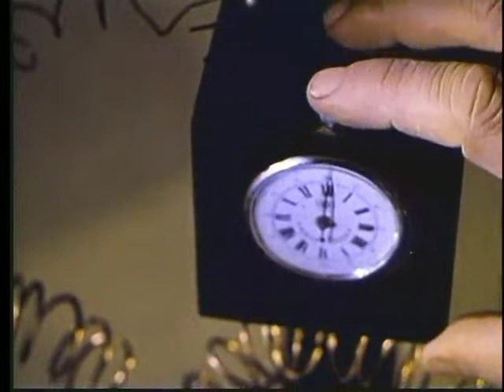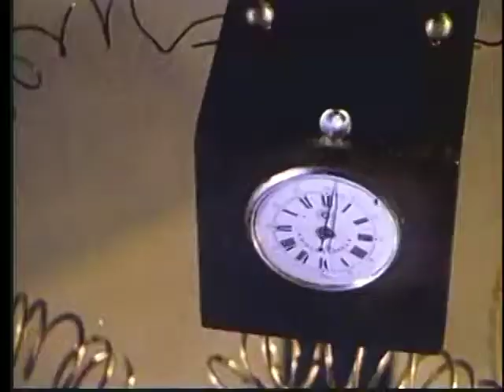Lady Frankenstein - Full Movie 1971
Lady Frankenstein is a 1971 Italian horror film directed by Mel Welles and written by Edward di Lorenzo. It stars Rosalba Neri (under the pseudonym Sara Bey), Joseph Cotten, Mickey Hargitay and Paul Müller.

Louis Paul described the film as "a hybrid of the '70s Hammer horror films' infatuation with nudity and sadism and the golden age of Italian horror's gothic period."

Mel Welles was originally approached by Vanderbilt family member Henry Cooke Cushing IV with a screenplay titled Lady Dracula; Cushing was determined to produce a film starring actress Rosalba Neri, whom he was romantically pursuing. Recalling the film's development and their relationship, Welles recalled that Neri "was turning him down, everywhere. She couldn't actually stand him; Harry was actually quite good-looking, but he was a pain in the neck because he had never lived in the real world ― and that's what she resented about him. He never worked a day in his life. So here, in my lap, he dropped the script and the money to do it. What a windfall!". Upon discovering that the rights to the Lady Dracula script were actually held by actor Brad Harris, Welles wrote a new screenplay with his friend, television writer Edward di Lorenzo, which was completed in three weeks; Welles also desired to incorporate feminist themes into the narrative. Film historian Roberto Curti has suggested that their script may have been inspired by "For the Love of Frankenstein", a story by Bill Warren and Jack Sparling that had appeared in the fourth issue of the comic book Vampirella.

Welles was assisted by fellow expatriate producer Dick Randall in assembling the remainder of the cast, which included Joseph Cotton and Mickey Hargitay. $90,000 of Lady Frankenstein's budget was originally intended to be provided through a letter of credit given to Welles by producer Skip Steloff, which was denied by the Italian banks shortly prior to the start of production. The money needed to make the film was eventually secured by Welles' old colleague Roger Corman; as part of this arrangement, Corman's studio New World Pictures gained the film's American distribution rights.[3] According to Randall, the film's low budget, estimated to be less than $200,000, resulted in Cotton's schedule being shortened to two weeks and his part being rewritten so that his character's death would take place earlier in the film.

Principal photography began on March 1, 1971, with most interiors being shot at De Paolis Studios in Rome, while several castle scenes were filmed at Castello Piccolomini. Aureliano Luppi was credited as the film's director on the Italian Public Cinematographic Register.[5] Reflecting on the shoot, Neri stated that "For a number of reasons — not sentimental ones, anyway — I used to go around with [Welles], his wife and children. Frankly, I don't think of him as a great director; on that film was a talented cameraman, Riccardo Pallottini, who did everything by himself — those nice lightings, for instance... he used to place the camera, then he waited for the director; he also solved technical problems and so forth".